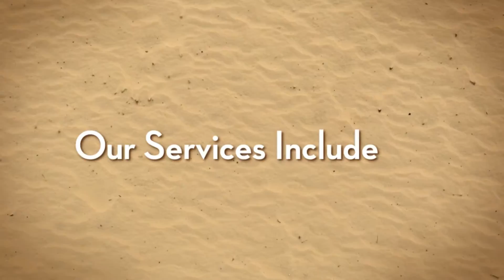Car Insurance Lake Worth Florida 561 642 2886